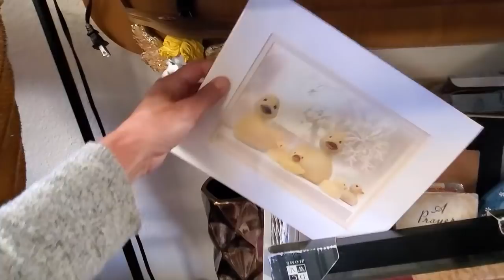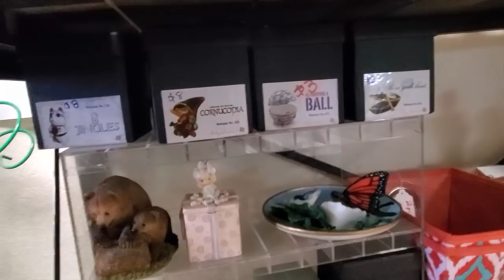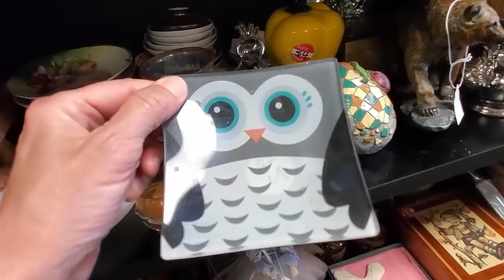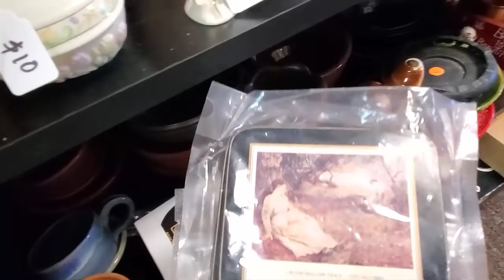Look What I Did This Week! Thrift With Me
Look What I Did This Week! Thrift With Me in Las Vegas.
I got so much accomplished this week it was great!  Check out some updates on the tortoises as well as see my big project.  Oh and what week would be complete without some thrifting!  Thrift with me at Treasures for You Second Hand Store.

Here is a link to The NICHE Lady's Ebay store :

To send some love:
6955 N Durango Dr Suite 1115, #299